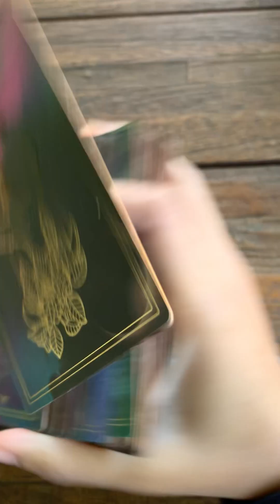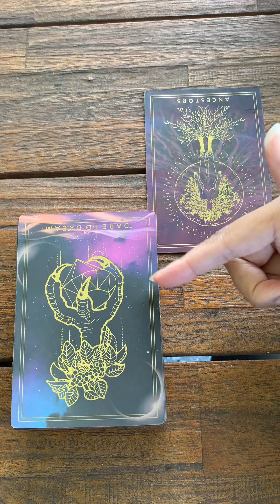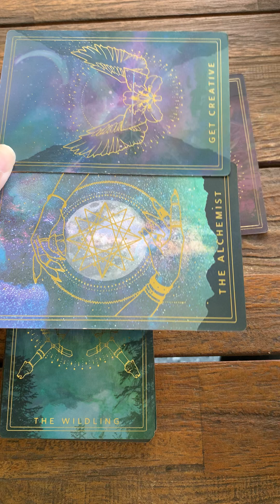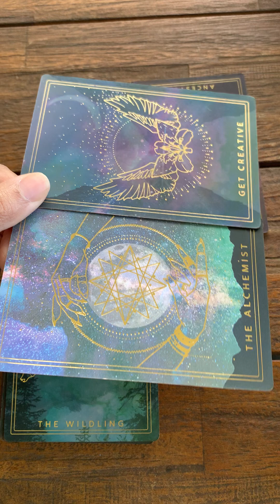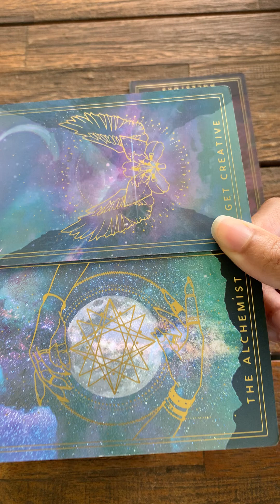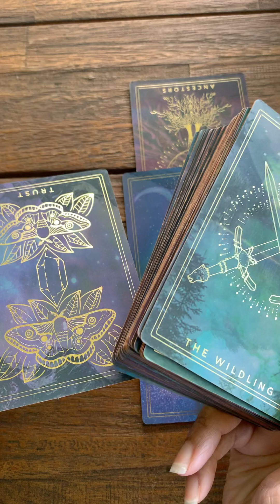Urgent message - Create your own values and embrace your unique ideas!